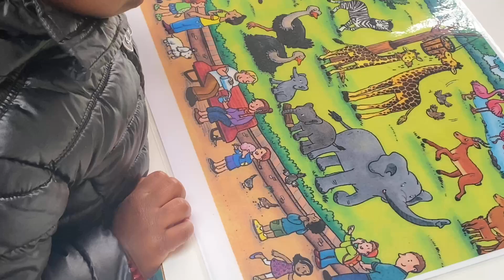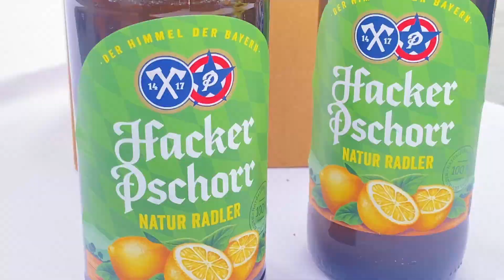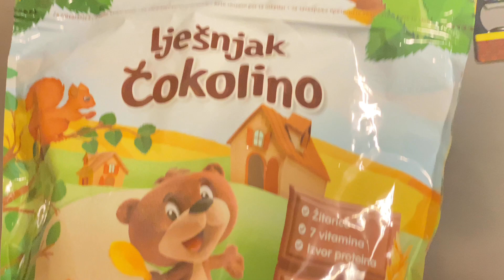VLOG~ Behind The Scenes Of My Pre-Birthday Photoshoot ...// Summer Party In Germany 🇩🇪